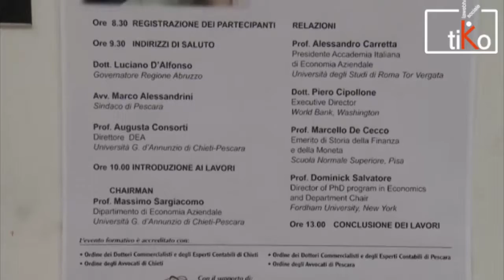Crisi, dalla Regione Abruzzo nuove misure a favore delle imprese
Quattro illustri economisti (Alessandro Carretta, Piero Cipollone, Marcello De Cecco, Dominick Salvatore) hanno discusso oggi a Pescara, in una tavola rotonda promossa dal dipartimento di Economia Aziendale dell'Università di Pescara, se "Siamo fuori della crisi" Tra i partecipanti è intevenuto il Presidente della Regione, Luciano D'Alfonso che ha posto all'attenzione della platea - costituita da studenti di economia dell'Università d'Annunzio -- sulla necessità di costruire un processo di crescita dell'intero Abruzzo che dovrà avere ripercussioni positive e durature nel tempo impegnandosi a trovare misure entro i prossimi cento giorni del suo mandato.